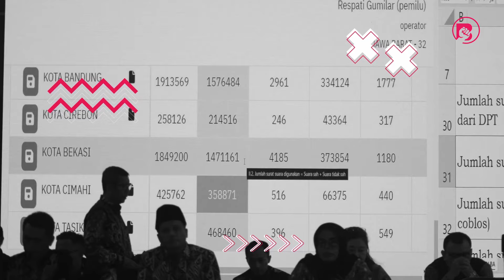SEBELUM JADI GUBERNUR: Haru Suandharu, Pelarangan Ahmadiyah, dan Komitmen Melindungi Kelompok Rentan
Satu tahap gelaran politik di tahun 2024 sudah terlaksana. Namun bagaimana hak kelompok rentan di Jawa Barat menjelang Pemilihan Gubernur?
Haru Suandharu, salah satu nama yang berada di bursa Calon Gubernur Jawa Barat, menjawab pertanyaan ini di siniar Sebelum Jadi Gubernur. Simak selengkapnya!